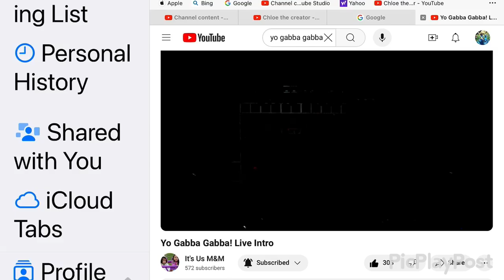Walking 3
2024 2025